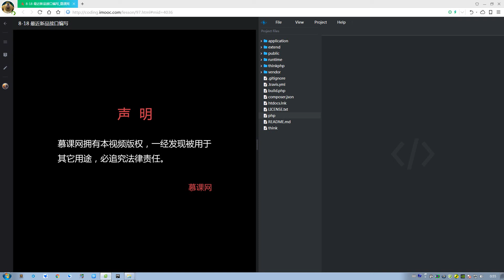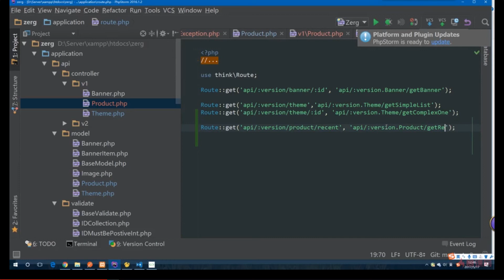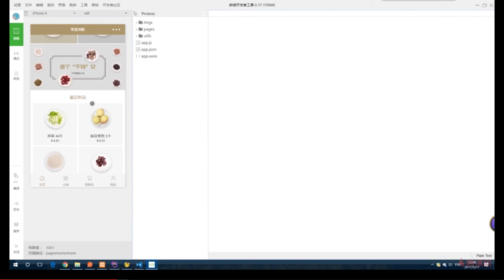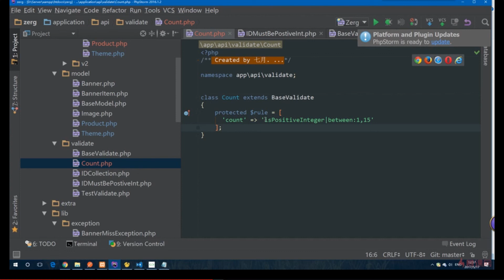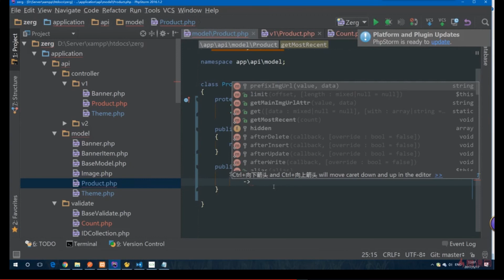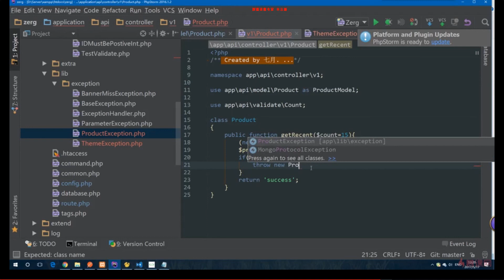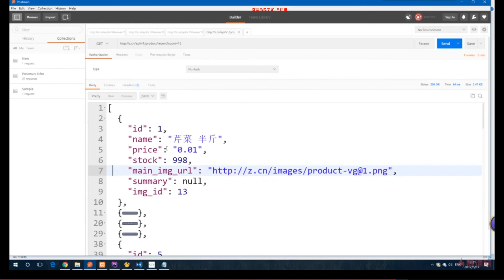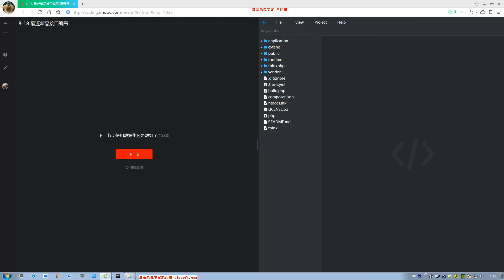ThinkPHP5与小程序开发实战教程 8 18 最近新品接口编写